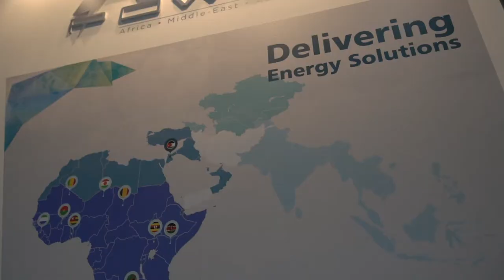AMEA Power participates at the World Energy Congress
AMEA Power participates at the World Energy Congress. It highlighted key projects & its progress and Outlook for the coming years. it was a great opportunity to discuss initiatives and partnerships that are designed to increase the share of renewable and clean energy sources and foster innovation across Africa, Asia and MiddleEast ..